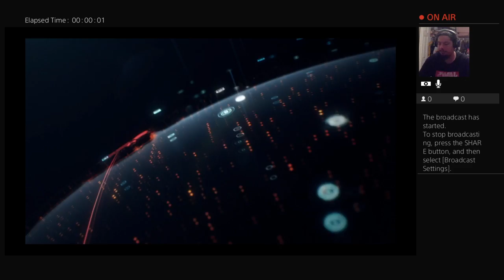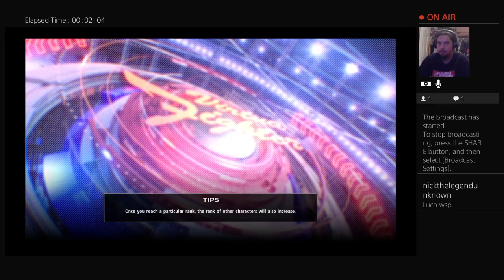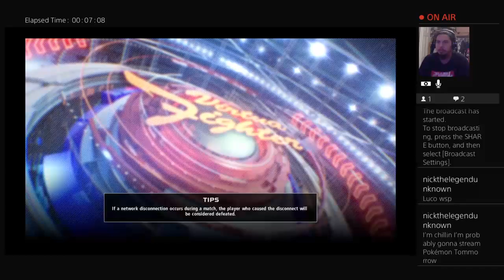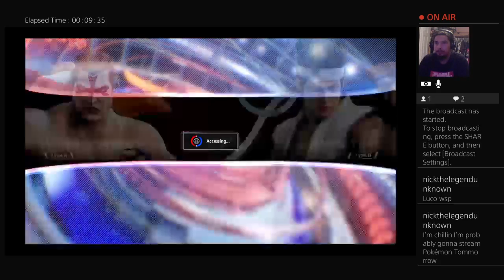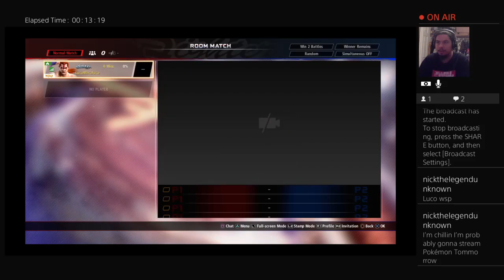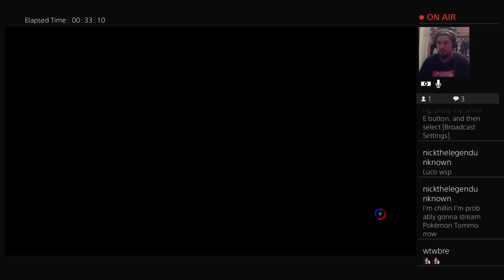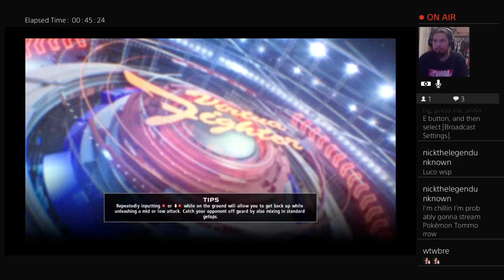Metahuman Macaluco vs Juicebox_FGC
I play Virtua fighter 5, and I get destroyed by Juicebox himself.